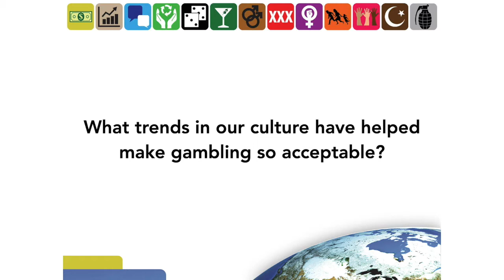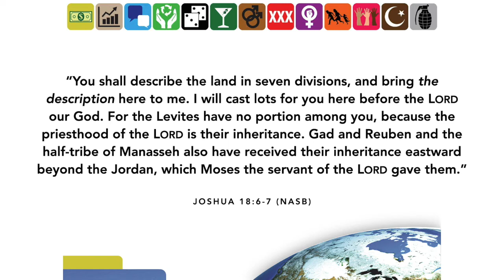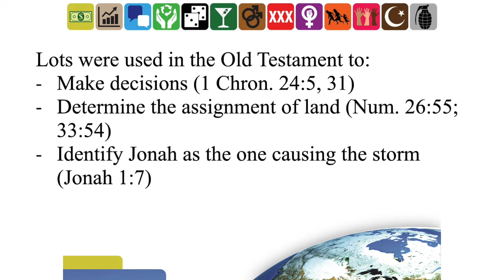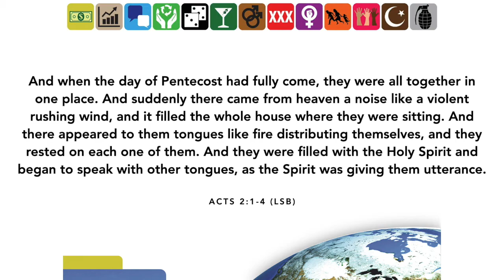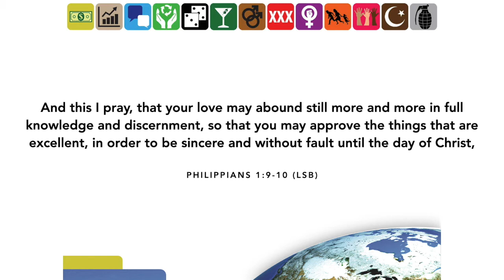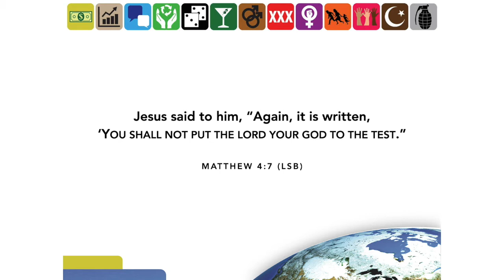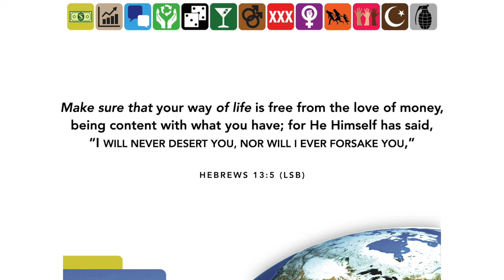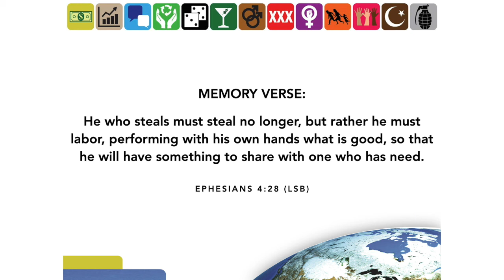Gambling From God's Perspective - Lesson 5 by Mark Yuhnke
This video examines the history of gambling, including its recent spike in acceptance and popularity. It then clears up misunderstandings people use in support of gambling. Finally, it shows that gambling violates clear Biblical principles. As a result, believers should not be involved in gambling.